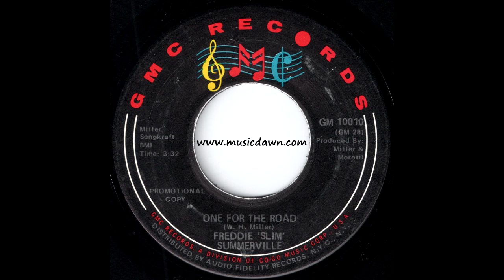Freddie 'Slim' Summerville - One For The Road [GMC] 1967 Blues 45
Freddie 'Slim' Summerville - One For The Road
GMC Records # GM 10010, released in 1967.
Stringy blues song from little known bluesman Freddie Summerville released on NY label GMC. Sorry for sound quality, but this side on my copy played with some inhert crackling all way through, despite that the vinyl looks shiny glossy and almost minty. Vinyl rip from my 45 records collection.

This 45rpm record is for sale at my online record store Musicdawn Records